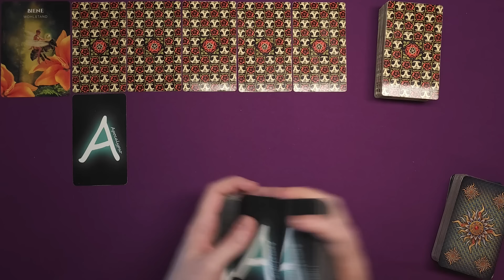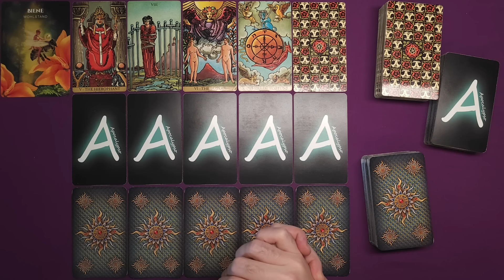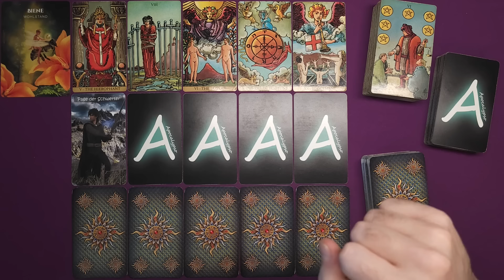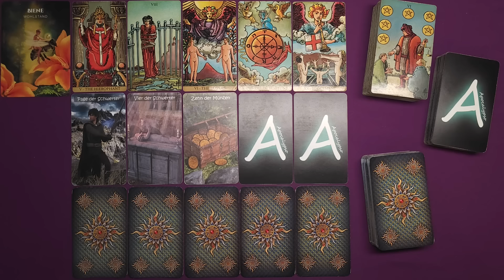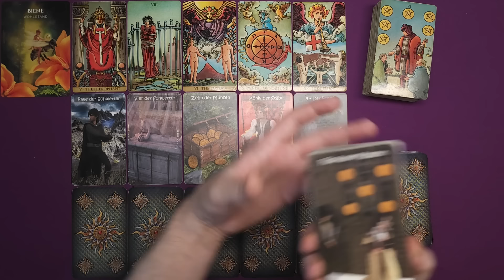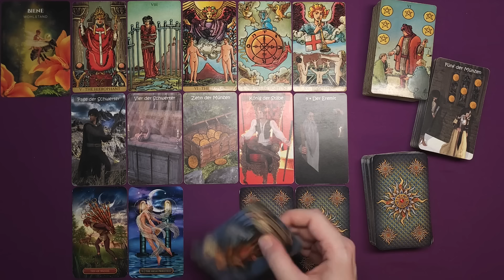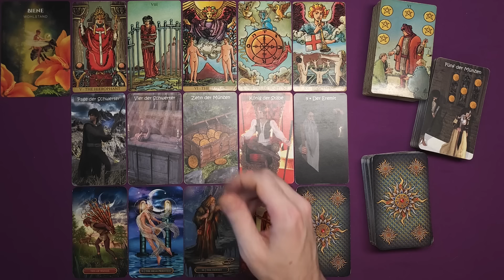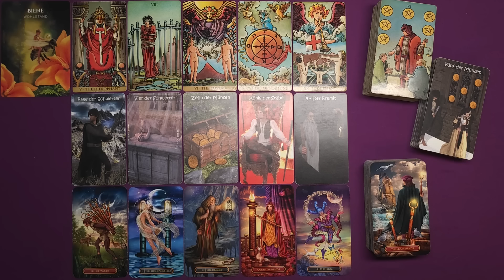♐ Schütze - Februar 2024 ♐ - Was ist mehr wert? -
Stefan Vielweber
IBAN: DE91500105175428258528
BIC: INGDDEFFXXX